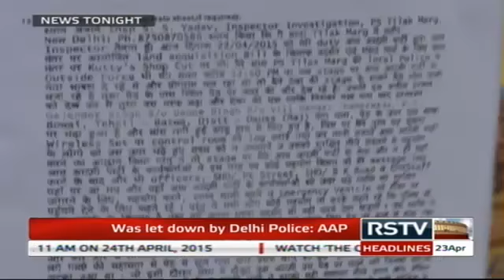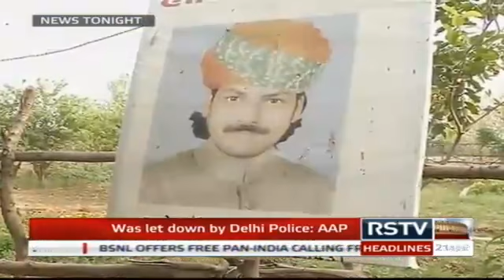English News Bulletin - Apr 23, 2015 (9 pm)